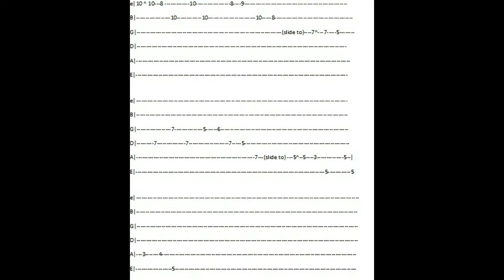Bluesy Lick Lesson from Andy McKenna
Quick bluesy lick lesson.